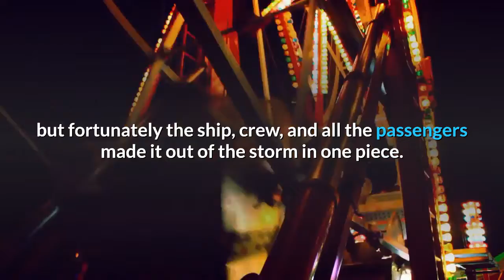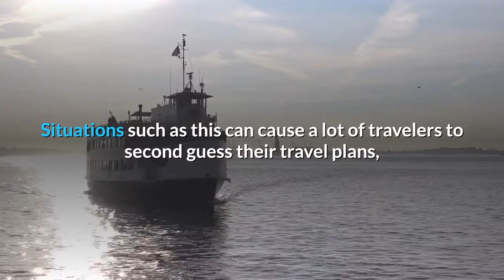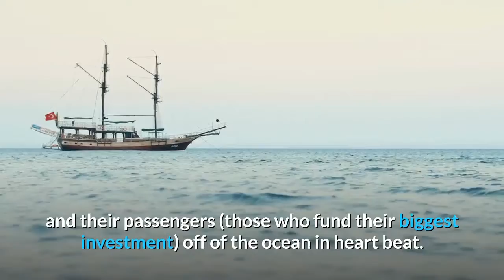A Beginner's Guide To Understanding What an Atlantic Hurricane Season Means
Hurricane season can be a rather tricky time for summer travelers.

Kids are home from college, the younger kids are out of school, mom and dad are taking time off of work and the family wants to take a vacation.

Wait.
What about hurricanes?

The official hurricane season in the Atlantic begins June 1 and extends until November 30, encompassing the entire summer season in the Caribbean.